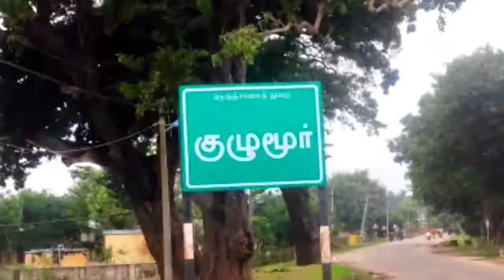KULUMUR VILLAGE FULL. VIDEO 😍🌟⚔️.......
FB ID ..

PUBG...
multiplayer battle royale game developed and published by PUBG Corporation, a subsidiary of South Korean video game company Bluehole. The game is based on previous mods that were created by Brendan "PlayerUnknown" Greene for other games, inspired by the 2000 Japanese film Battle Royale, and expanded into a standalone game under Greene's creative direction. In the.

Call of Duty: Mobile is a free-to-play shooter video game developed by TiMi Studios and published by Activision for Android and iOS. Released on 1 October 2019, the game saw one of the largest mobile game launches in history, generating over US$480 million with 270 million